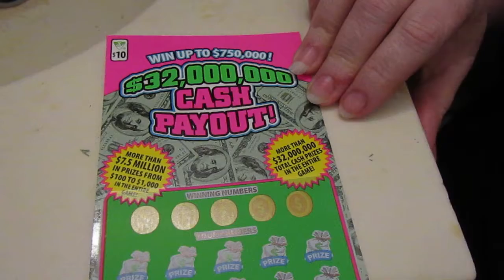$ 10 Cash Payout...